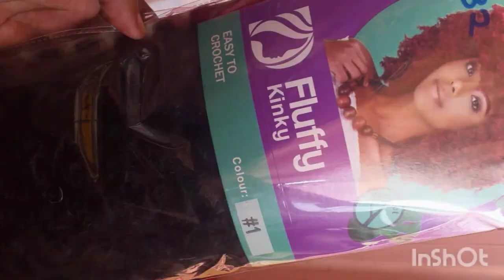A Remarkable Life Of My African Village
Musician: Sapajou Lion